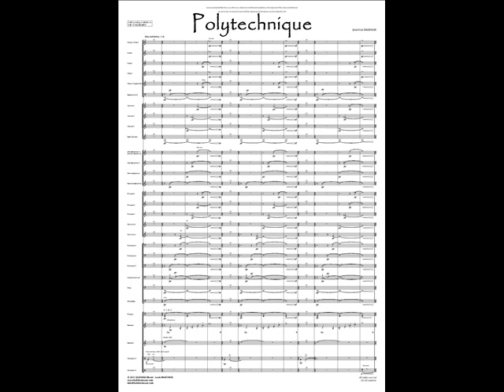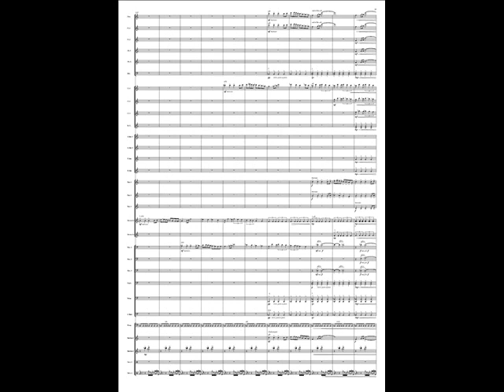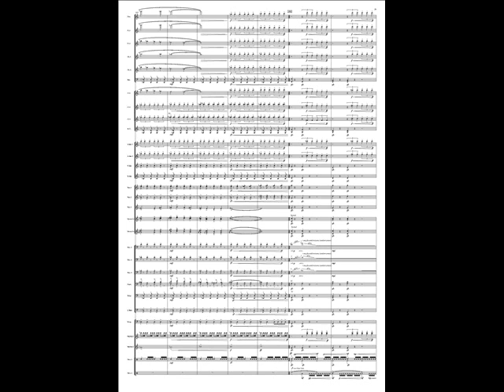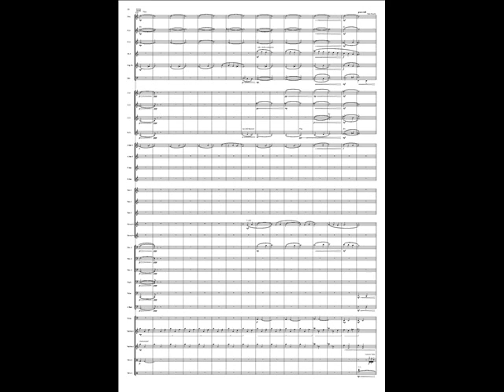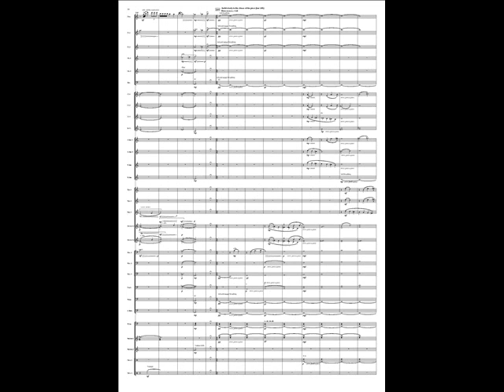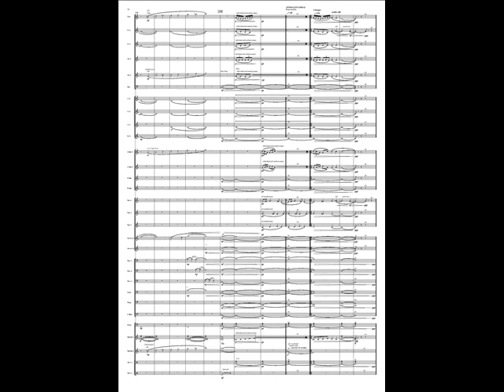Polytechnique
Polytechnique for wind band by Jonathan DAGENAIS.